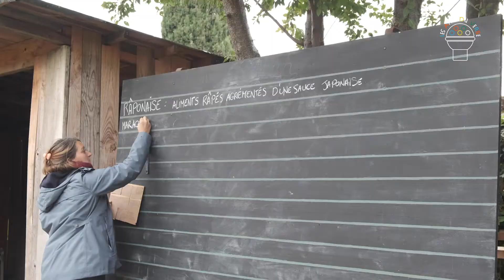Festival du Verbe 2020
Thomas FERSEN, Daniel HERRERO, Jean-Pierre MADER, Pol MONNIER, DIMONÉ, HYL, Alidé SANS, Yvan CUJIOUS, Louis WINSBERG, Alexandra FRITZ, Marie KIEFFER CRUZ, Nicolas CÉDRAS, Luc TALLIEU, Francis TABOURET, RAF étaient à Martres Tolosane les 26 et 27 septembre 2020 pour le Festival du Verbe.